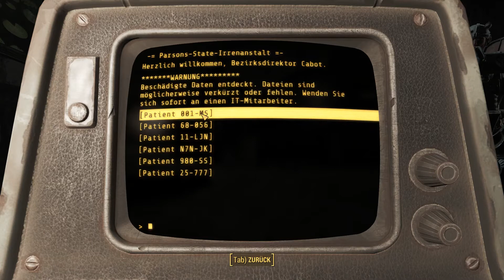Let's Play - Fallout 4 #258 [Survival][DE] by Kordanor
In diesem Teil: Parsons-State-Irrenanstalt, Abgeschlossen: Das Dunkle Geheimnis der Cabots

Ein Let's Play zu Fallout 4, dem post apokalyptischen FPS-Rollenspiel von Bethesda auf dem Schwierigkeitsgrad Überleben / Survival mit allen Erweiterungen.